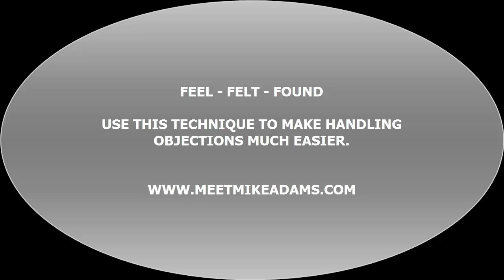FEEL FELT FOUND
For more great network marketing & direct sales training like this go

Recruit more reps, generate more leads and make more money in your home business.